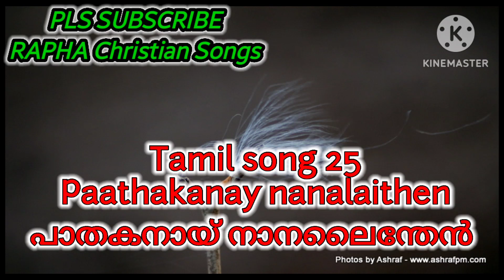Paathakanay nanalaithen| പാതനായ് നാനലൈ‌ന്തേൻ - TPM Tamil song 25|TPM Sangeetha sevai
Paathakanay nanalaithen| പാതനായ് നാനലൈ‌ന്തേൻ - TPM Tamil song 25|TPM Sangeetha sevai- Christian tamil song